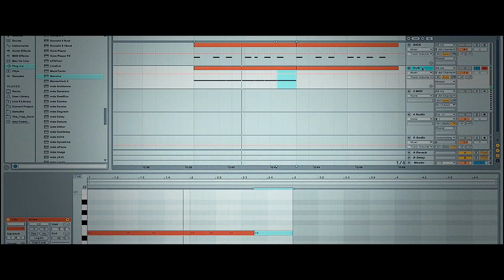The Trap Guide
This is THE TRAP GUIDE; the definitive guide to making trap music with world class producer: PSYCHIC TYPE.

Make Music Now

FULL DESCRIPTION:

Ok, first off. Who wants to know how to make a club shattering trap 808 Kick drum from scratch?

Exactly.
FRIENDS! It's time to get in the studio with rising Trap boss: PSYCHIC TYPE! He is most well known for his official remix for HARDWELL's hit song "APOLLO" and W&W's "THE CODE" both officially released on REVEALED RECORDS amidst a ton of other incredible original singles and remixes.

THE TRAP GUIDE is the definitive guide to making trap; it shows you exactly how to make the correct musical decisions from the very beginning of making a song all the way to completion.

THE TRAP GUIDE is real. We started rolling the cameras as he loaded up a completely blank Ableton session. He started out with a few select 808 drum samples and a raw vocal (supplied with the download) and simply begins making a new song from scratch. You will see his methods of experimenting with his ideas instead of pondering what to do next. The mindset of venturing into the unknown and having the confidence to know that you will find gold in the end is the fabric that the world's best producers are cut from.  He even makes a couple "mistakes" and most importantly watch as he instantaneously corrects them to keep the flow going.

The end result of this studio session was his new hit song "Booty Had Me Like".

What you will learn in The Trap Guide:

How to make a club shattering trap 808 Kick drum from scratch using a Synth and a short 808.

How to write and arrange a track that continues to draw in the listener and make crowds rage on the dance floor.

How to get a lush, engaging mix-down that sparkles with energy and clarity.

How to use reverb properly to put a sound in it's ideal space in the mix.

How to create massive build ups.

How to design HYPE synth shots, leads, basses and risers that you hear in any quality trap tune.

How to properly use distortion and compression to give sounds power and attitude.

How to add personality to your track to give it the element of authenticity and flare (aka "magic").

The DAW used was Ableton Live and the synth used for the sound design was NI Massive. You can apply almost all of the concepts learned here to any DAW or Synth.

**FULL PROJECT FILE and SAMPLES INCLUDED**

Buy your copy of this incredible course and take your music to the next level today!